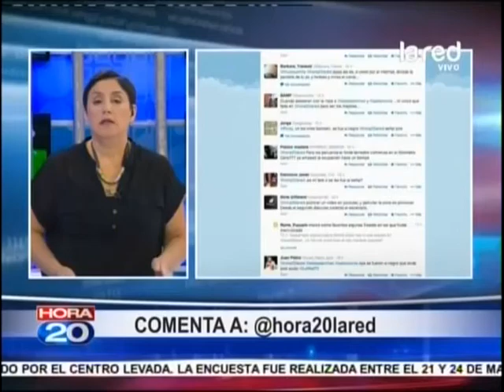Chile preside reunión de Unasur